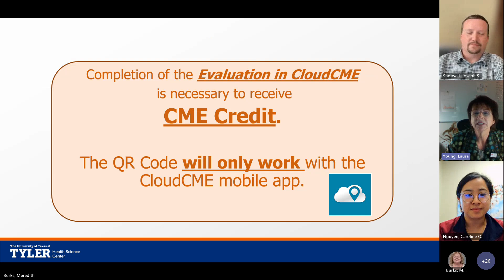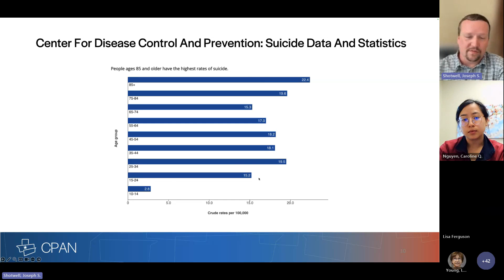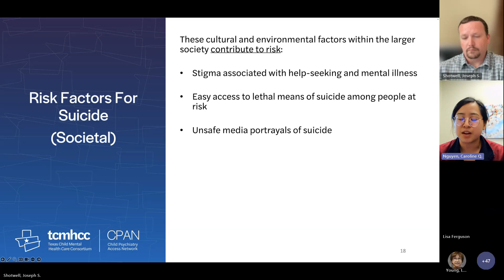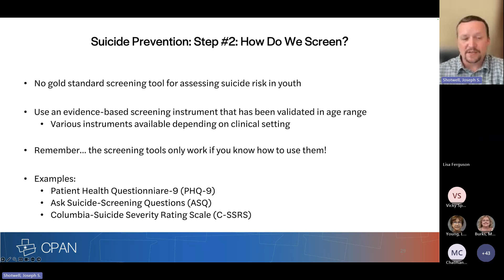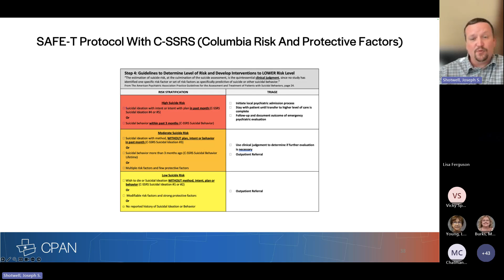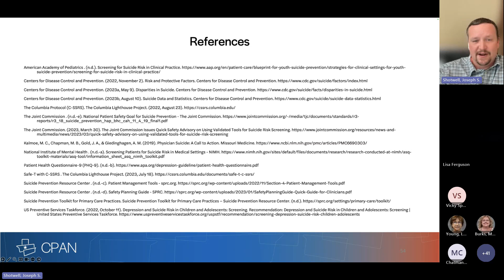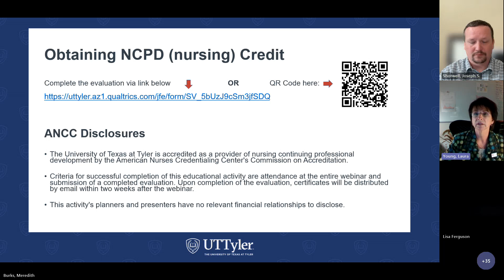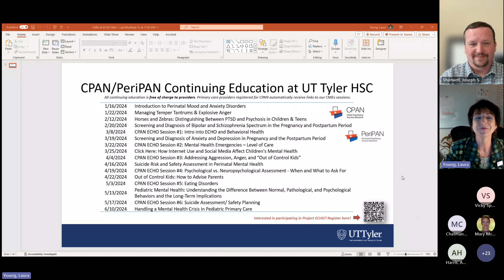Suicide Intervention & Prevention in the Primary Care Setting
Objectives:
* Analyze suicide data and statistics with a focus on trends in the youth population.
* Discuss risk and protective factors for suicide.
* Summarize suicide screening recommendations for youth.
* Prepare clinicians for utilizing the Columbia-Suicide Severity Rating Scale to assess youth suicide risk.
* Discuss steps involved in developing a Suicide Safety Plan.